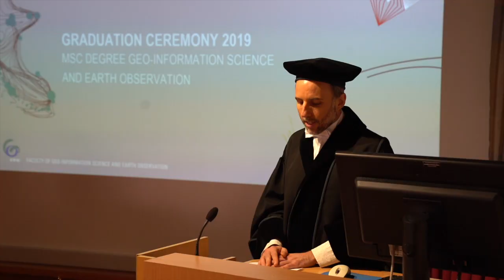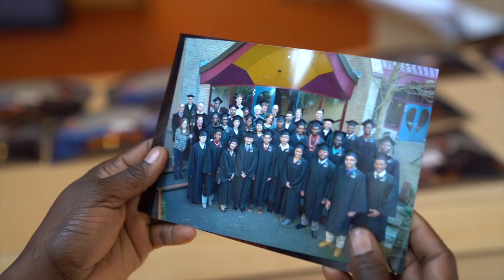ITC Master's graduation ceremony 2019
In 2019 over 100 students from all over the world received their MSc degree in Geo-information Science and Earth Observation from the University of Twente | Faculty ITC. Congratulations to all!